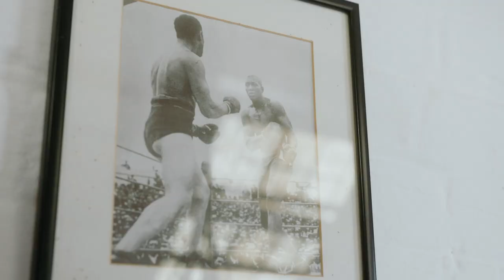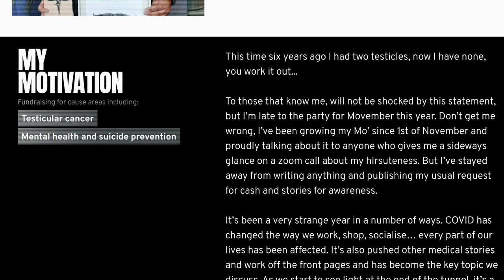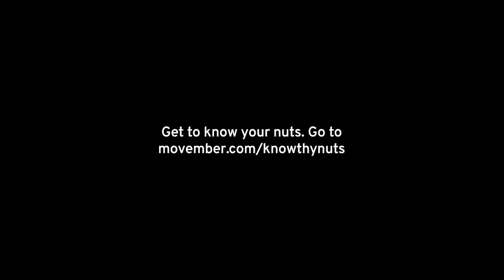Bobby's Story: Get Talking.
Bobby was diagnosed with testicular cancer twice. One of the things he struggled with the most is being able to reach out for support. “The word cancer is scary. People ask “how are you?” and I would always deflect it with humour, and never really addressed the fact that I hadn’t really dealt with it very well.”

Through Movember, Bobby later connected with a group of other men who had all been through testicular cancer. “We would just sit there and have a chat about where we’ve struggled and where we can help each other."

Now, armed with the first-hand experience of what it’s like to go through testicular cancer, Bobby has signed up to be a guide for Nuts & Bolts - an online resource developed by Movember to help guys with testicular cancer.